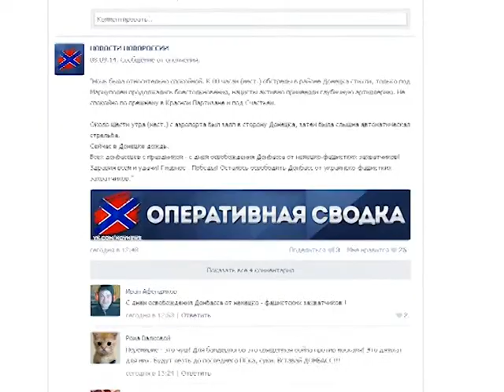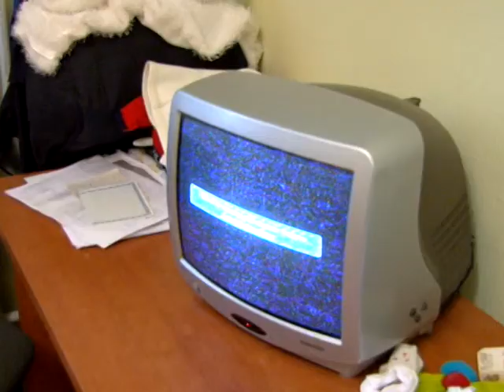suj cher 08 08 begenci